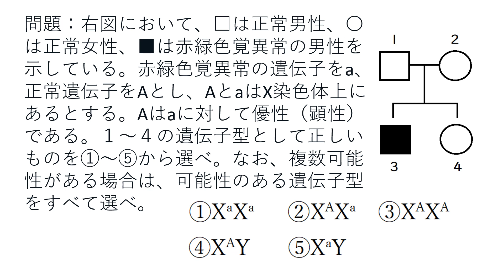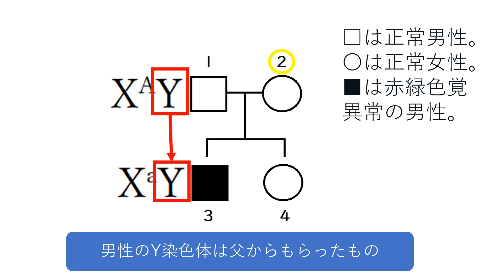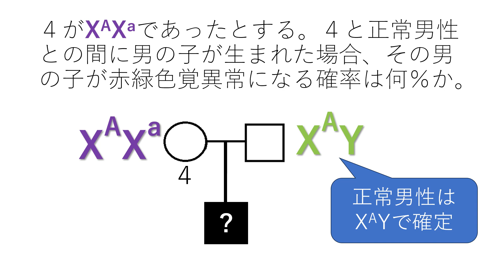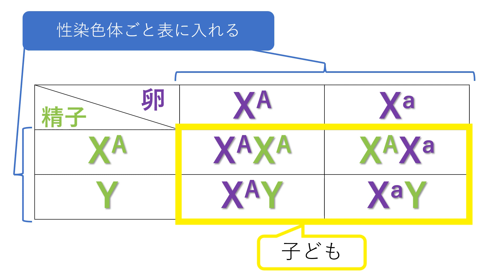伴性遺伝と家系図に関する問題 高校生物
伴性遺伝と家系図に関する問題について解説します。

●　性染色体上にある遺伝子による遺伝を、伴性遺伝（はんせいいでん、ばんせいいでん）と言う。特に、XY型の生物において、ある遺伝子がY染色体上にはなく、X染色体上のみに存在するために、劣性であっても雄のX染色体上に存在する遺伝子の作用が現れる場合、完全伴性遺伝（知らなくてよい）といい、ふつう、「伴性遺伝」というときにはこれを指す。
●　ヒトを含む真獣類のY染色体には、SRY（sex-determining region Y）という性決定遺伝子がある。性染色体をXXに持つマウスのメスの胚にSRYを遺伝子導入すると、導入された個体に精巣が形成される。ヒトの場合、X染色体には約１１００個の遺伝子が存在するが、Y染色体には約８０個の遺伝子しか存在しない（その中でも、タンパク質をコードしている遺伝子は３０個程度とされる。そのほとんどは精巣特異的な遺伝子である）。
●　劣性遺伝病に関して、正常遺伝子と病気を発現する遺伝子のヘテロ接合となっている個体を保因者（ほいんしゃ。キャリアー）という。今回の問題の場合、XAXaの女性が保因者と呼ばれる。
●　先天赤緑色覚異常（錐体細胞の異常などが原因となる）は、日本人の男性の約５％にみられるとされる（一般に女子より男子の方が頻度が高い。これは、この原因遺伝子がX染色体にあるためであると考えられている。X染色体を１本しか持たない男子では、異常が出現しやすい。１本Xaをもつと異常になるからである。[女子の場合は、Xaを１本持っていても、もう１本がXAならば異常は現れない]）。

＊今回の動画中での「正常」とは、「赤緑色覚異常でない」という意味である。入試に合わせてこのような表現をしたが、本来、色の感じ方の差異は個性であるので、「正常」「異常」という語は適切でない。
＊今回の動画では、「男子」の語を「男性と男の子」の意味で使用している。
＊今回の動画では、生物学的な議論（ヒトという生物の性と遺伝に関する議論）をしているのであって、実際は、性別の認識の仕方には個性がある（身体の性と心の性を別々に考えて議論する場合もある）。性染色体の持ち方は、性の決定における唯一の根拠とは限らない。念のため。
＊ベイズの定理を使う必要がある超難問（悪問と言ってよいと思う）については以下のnoteで解説しています↓